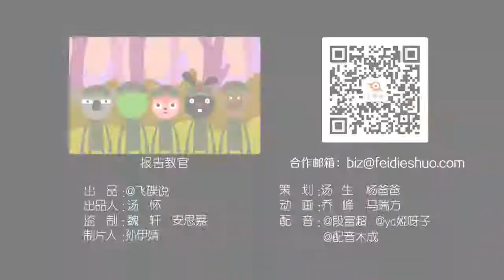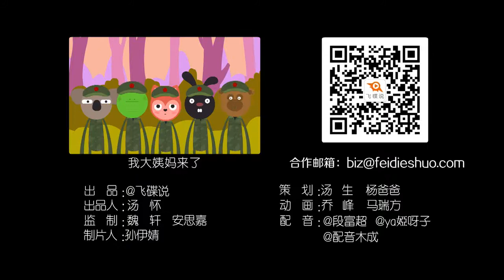《飞碟一分钟》第二季第620期：一分钟带你见识一款可以随身携带的洗衣器！